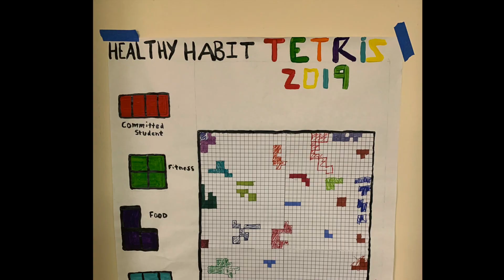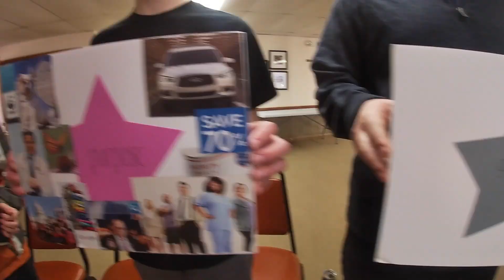Winter Retreat 2020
Highlights from our Youth Winter Retreat. They enjoyed unseasonable warm temperatures for a January trip. They spent time at the waterpark, snow tubing, bowling, playing Gaga ball, and discussing where God is calling them in 2020.